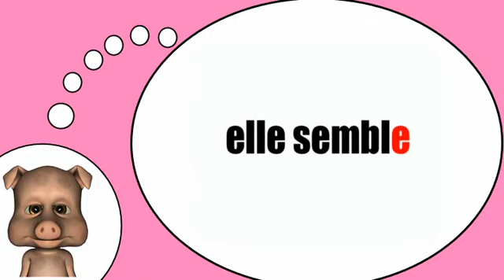Französisch lernen mit mir = Das Verb = scheinen = im Präsens